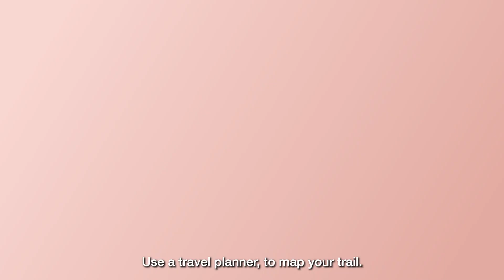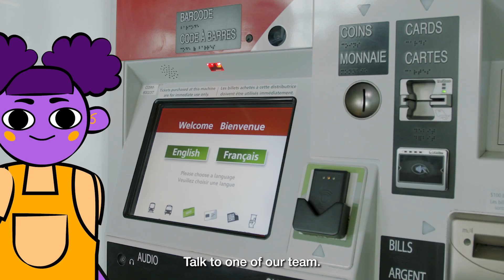Kids Go Free!